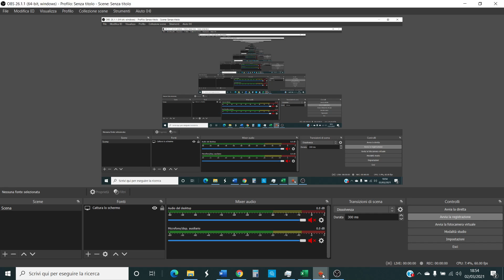ComboControlWalls - G3 against UB Angler Delver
Mulled on the play and not the best starting hand...